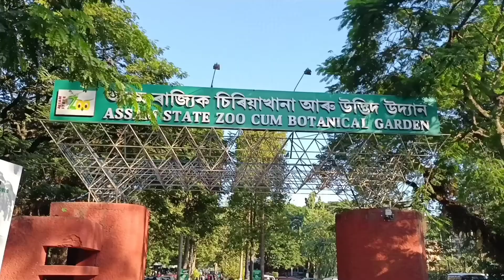Sunday Full Day Masti 😜😱 || Assam State Zoo & Ropeway tarminal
hello everyone ☺️☺️

  I hope you are safe and doing great

Sunday full Masti wid friends 😝😝

hum log Assam State Zoo & Ropeway tarminal jakar bht masti kia...meh sochi kyun na ap logo k sath bhi share kare. toh agar ap logo ko video dekh kar acha laga toh comments kar k batana... n video ko like karna comments karna share karna n subscribe karna